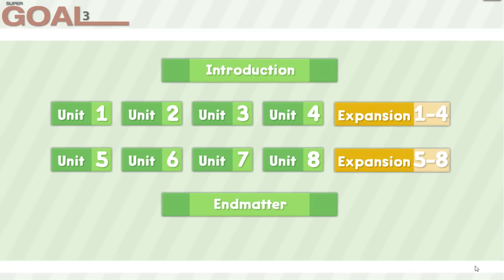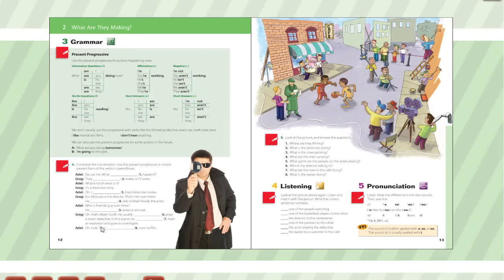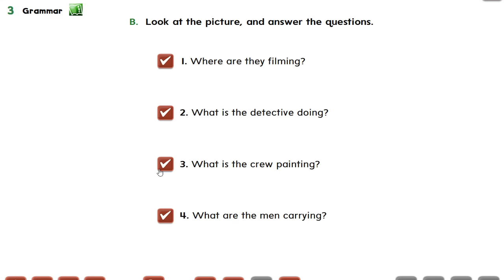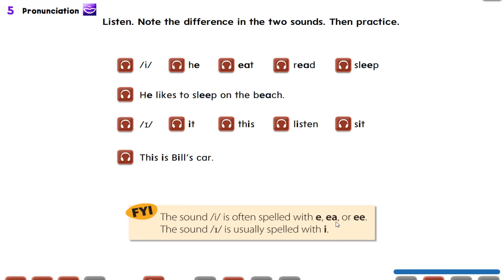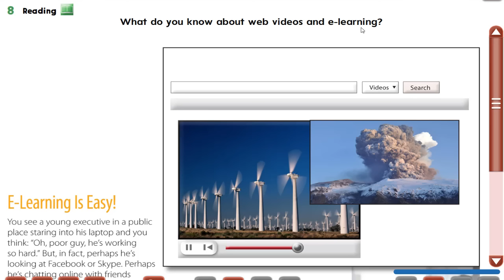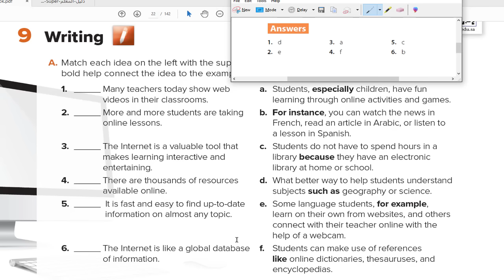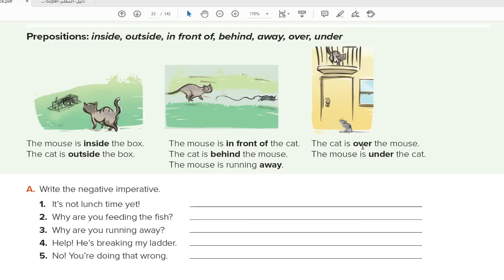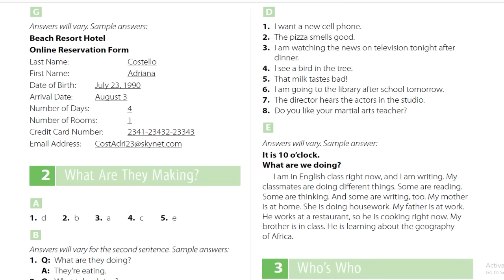Super Goal 2 / انجليزي ثاني متوسط وحدة 2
شرح إنجليزي ثاني متوسط

شرح مناهج انجليزي بالعربي
قوائم شرح انجليزي
بالعربية مناهج

مع تحيات أ.جاسم العقيلي